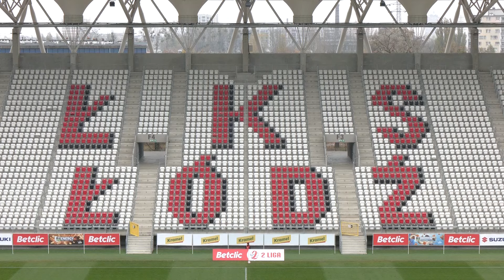SKRÓT MECZU | ŁKS II - Świt Szczecin 1:1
Na zakończenie pierwszej rundy rozgrywek Betclic 2. Ligi piłkarze rezerw Łódzkiego Klubu Sportowego zremisowali 1:1 ze Świtem Szczecin. Mogło być jeszcze lepiej, ale na bramkę Jędrzeja Zająca goście odpowiedzieli w ostatnich sekundach golem wyrównującym Roberta Obsta.

17. kolejka Betclic 2. Ligi | ŁKS II Łódź – Świt Szczecin 1:1 (0:0)

Bramki: 1:0 Jędrzej Zając (77), 1:1 Robert Obst (90)